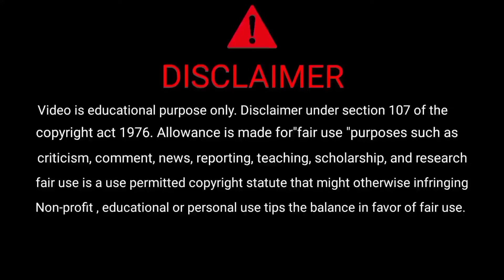Why Chat Spamming Remove GE🥵Golobal Esports | Cute Smile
golobal esports
genakul
gejokar
ge

©Video is educational purpose only. Allowance is made for"fair use "purposes such as criticism, comment, news, reporting, teaching, scholarship, and research, fair use is a use permitted copyright statute that might otherwise infringing Non-profit , educational or personal use tips the balance in favor of fair use.